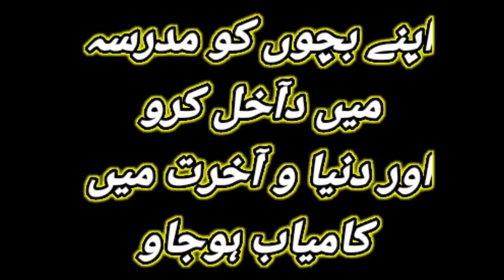کامیابی کا مرکز مدرسہ